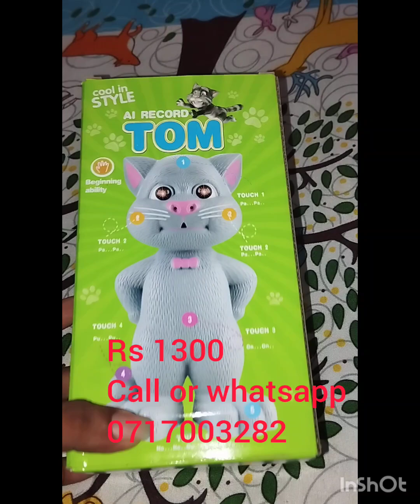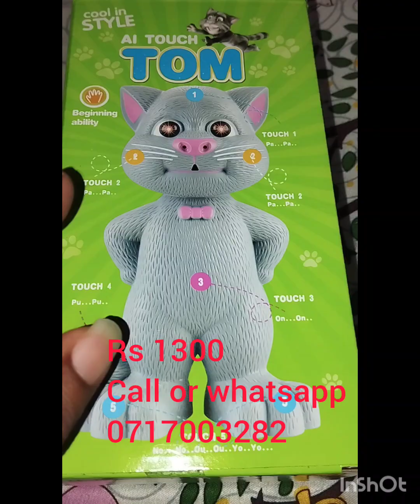Talking Tom Toy Review | එකම දේවල් කතා කරන Talking Tom ආදරණිය ත්‍රාසජනක නිවේදකයි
අපව සතුව ඇති අනෙකුත් item වල විස්තරයක් පහත ඇත

6,8 inch          450

1 feet           600

1.2 feet       1000

1.5 feet       1000

2 feet          1800

2.5 feet       1600

3 feet          2000

3.5 feet       3200

4 feet old    3500 free delivery

4  feet new  4500

4.5  feet      5500

5 feet  new      6500

5 feet old    5200

5.5 feet       8500

6 feet          9000

6.5 feet       9500

Elephant 1.3 feet     1000

Mickey    2 feet        2000

Mickey   1 feet         1000

Teddy bag                1000

Flower vas  3 feet    1800

Dog 10 inch         350

1 feet dog          800

1 feet dog          800

2 feet dog        1800         delivery 500

1.5 feet rabit     1200        delivery 400

3 feet rabit        1800        delivery 500

හුස්මගන්න teddy  3000   delivery 400

3 in 1 water bottle  1400    delivery 400

Crystal ball lamp    800      delivery 400

Mgic mirror  Small  800      delivery 400

magic mirror large 1200     delivery 400

Watch                     500      delivery 400

Purce                     500       delivery 400

Ladies purse          700       delivery 400

3D light                   900      delivery 400

3D art                     1200     delivery 400

බුවල්ලා

3 feet             450

2 feet            350

1.5 feet         250

1 feet            200

🥰🥰තවමත් අපේ group එකට join වෙලා නැද්ද ?

delivery charge eka

⏩ 2.5 feet             400

⏩ 3 feet                500

⏩ 3.5 feet             500

⏩ 4 feet.               800

⏩ 5 feet              1000

⏩ 6 feet.             1000

😍සීට්ටු දාන ඔයාලට සුපිරි සීට්ටුවක් 🤩🤩               👇👇

😍Teddy 12 සීට්ටුව free teddy කෙනෙක් සමග free delivery 😍

2.5 feet     2200

3 feet        2700

3.5 feet     4000

4  feet       6000

4.5 feet     6850

5 feet       8650

5.5 feet    9750

6 feet        10300

6.5 feet      10950

3 feet doll   2700

😍Teddy 6 සීට්ටුව free teddy කෙනෙක් සමග free delivery 😍

2.5 feet     2400

3 feet        3000

3.5 feet     4300

4  feet       6300

4.5 feet     7250

5 feet        8850

5.5 feet     10400

6 feet        10700

6.5 feet      11700

3 feet flower 2700

"ඔබේ පවුලේ පොඩි අයට හා දරුවන්ට Talking Tom ටෝයි එකේ විශේෂත්වය පෙන්නන්න හොඳම වීඩියෝව! Talking Tom ටෝයි එක ගෙන එන හොඳම විනෝදය, විශේෂාංග සහ ඇත්තටම මෙය ගෙදරට ගෙන ඒමෙන් පසු ඔබටත් හොඳටම පිළිගන්න පුළුවන් දේවල් ගැන කතා කරන්න අපි මේ වීඩියෝවෙන් ඔබට පෙන්නන්න යනවා. මේ ඔබේ කුඩාමන්ඩා ගැන හැදූ Talking Tom වීඩියෝවයි - කතා කරන, සෙල්ලම් කරන Talking Tom!

වීඩියෝවේ විශේෂ කරුණු:

Talking Tom ටෝයි එකේ විශේෂාංග සහ කතා කරන හැටි

දරුවන්ට Talking Tom එක්ක සෙල්ලම් කරන විනෝද සහ ආකර්ශනීය අත්දැකීම

Talking Tom එකේ විනෝදජනක සහ කතා කරන හැටි පෙන්වන්න

ඔබේ දරුවන්ට Talking Tom එකේ විනෝදය විඳින්න, වීඩියෝව බලන්න!